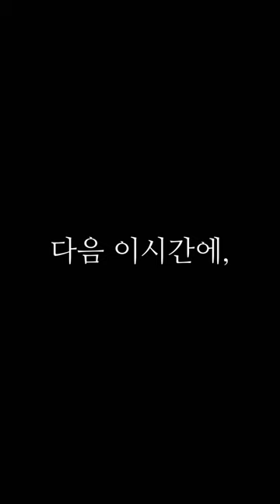베이글 치즈 토스트ㅣ1분요리ㅣBagel Cheese Toastㅣ1 minute cooking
*유튜브 검색창에 달밥DALBAB 검색후 재생목록 클릭하면

안녕하세요~ 달밥이에요!
냉동실에 잠자고 있던 베이글을 꺼내
치즈 토스트를 만들었어요^^

아주 쉽고 간단한데 맛도 좋아서
간식으로 최고 같아요!!

재료
베이글 / 버터 / 계란1개 / 치즈 (슬라이드 치즈, 피자치즈) / 시럽 / 파슬리 조금

Hello~ This is Dalbab!
Take out the bagels that were sleeping in the freezer
I made cheese toast^^

It’s very easy and simple, but it tastes good.
I think it's the best snack!!

Bagel cheese toast
material
Bagel / Butter / 1 egg / Cheese (slide cheese, pizza cheese) / Syrup / A little parsley

감사합니다 :)